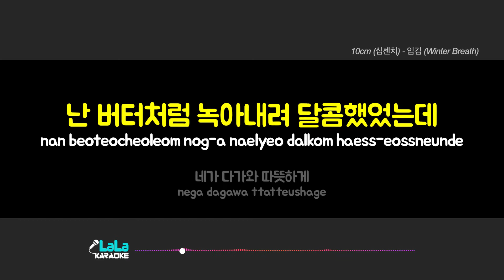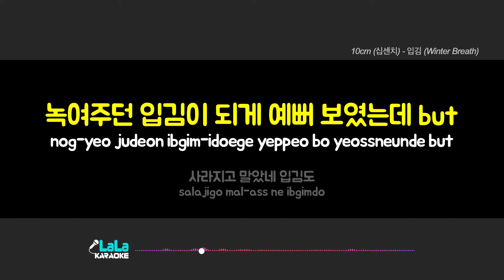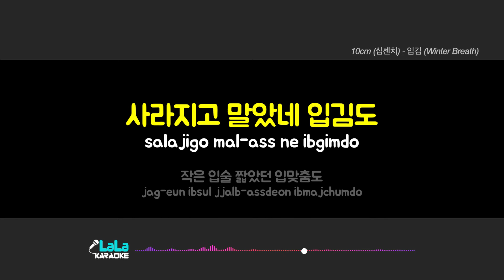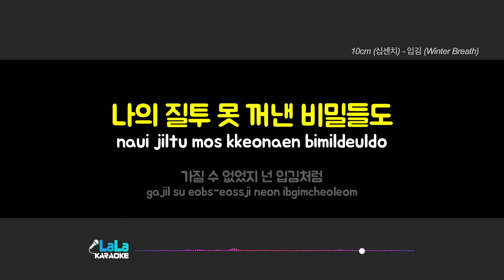10cm (십센치) - 입김 (여자키 Female) 노래방 Karaoke LaLa Kpop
10cm (십센치) - 입김 노래방 karaoke

10cm (십센치) - 입김 노래방